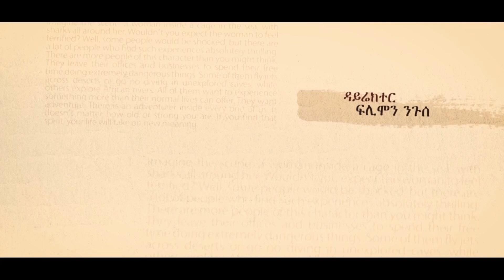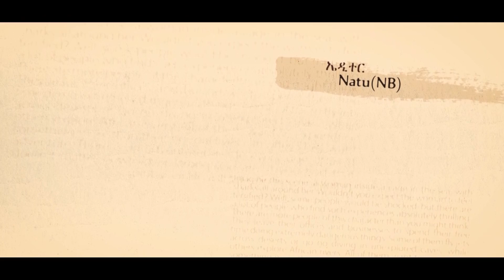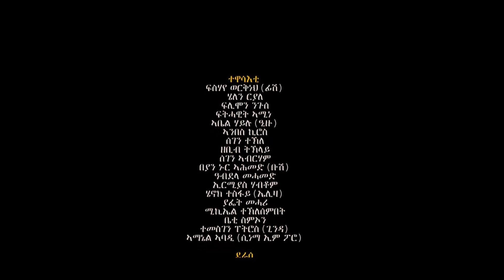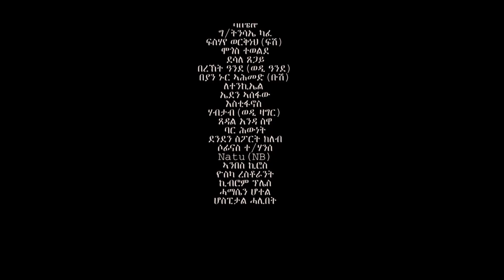New Eritrean Movie CHIRA NEBRI Part 3